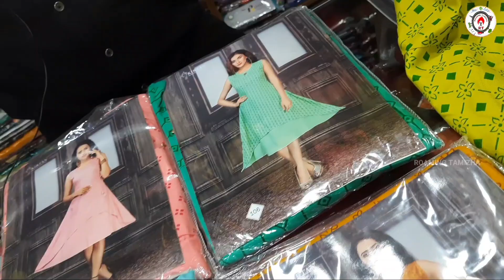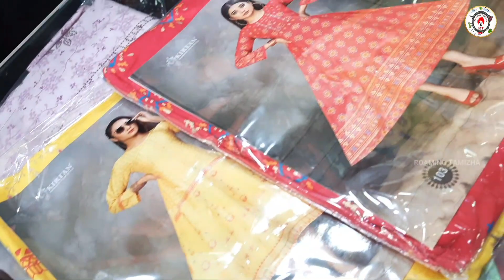Rs 90 முதல் Tops, Skirts, Palazzo, Kurti, T Shirts | Sunil Textiles Trichy, Delivery Available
Sunil Texitiles is a wholesale cum retail shop located in Trichy. Location is given below. All kinds of sarees, tops, kurti, chuditar, Palazzo, nighties and all kinds of women clothes available at wholesale rates even for retail customers. Hundreds of designs available here. Tops starts from just Rs 90. Price can be adjusted based on bulk purchase. A genuine owner. Very gentle. Kindly contact them at the below details if you planned to set up a resale shop or wish to buy online on whatsapp. Select your items on whatsapp. They will send them to you via courier. Bulk and single piece is sent to your address. Just take care of courier charge alone. The items can be bought at wholesale rates for all your functions.

SUNIL TEXTILES
No 50, Arunachalam Complex,
(Near GVN Hospital)
Singarathope
Trichy - 620008

For advertisement  & Promotions on our channel,